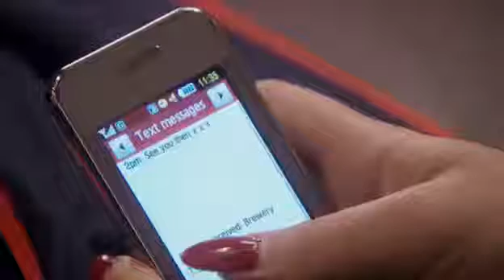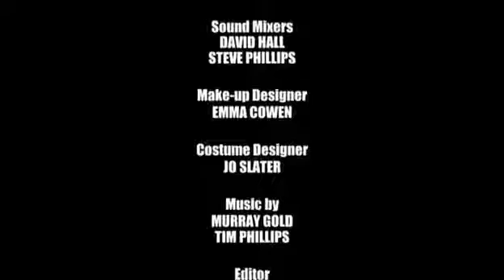Shameless Season 10 episode 1 UK so many lessons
shameless season 1 episode 1